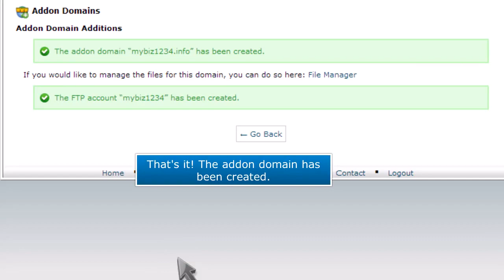How to Create an Addon Domain in cPanel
Your hosting package has the option of hosting more than one domain and in order to add the other domains to your existing hosting package.

In this video, you will learn how to create an Addon Domain in cPanel.